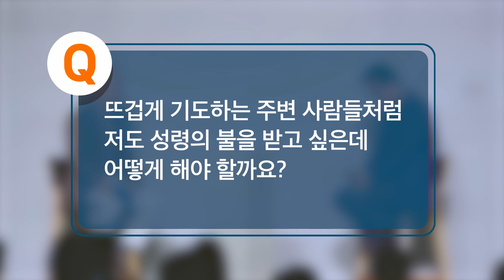[답답함에 답하다] 저도 다른 사람들처럼 성령을 받아 뜨거운 신앙을 가지고 싶어요!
[답답함에 답하다 Ep.182]
이 영상은 믿지 않는 이들에게 말씀을 전하기 위한 베이직교회의 [아름다운 동행] 예배 중에서 설교 후 진행되는 Q&A를 모은 것입니다. [2022년 5월 29일 예배]
진행: 조정민 목사(베이직교회), 안신기 목사(베이직교회)